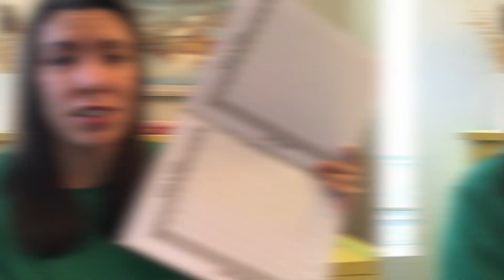3 COMMON MATH ERRORS - (How to Help Them Without Becoming a Crutch)